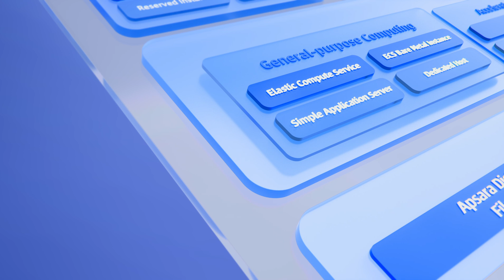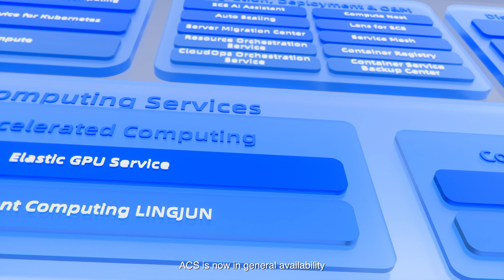Introducing Alibaba Cloud's Next-Gen Elastic Computing for AI & Containers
Cloud computing is evolving, with Gen AI and containers setting new standards. We're advancing our services to match.

Alibaba Cloud Elastic Computing is committed to providing stable, high-performance, and elastic power for the AI era. We've launched a new product portfolio featuring our upgraded 2nd gen CIPU and 9th gen enterprise-level instances.

We're also reshaping the paradigm of using the cloud with diverse purchasing models and seamless migration capabilities. Learn about these updates and more in our full video.